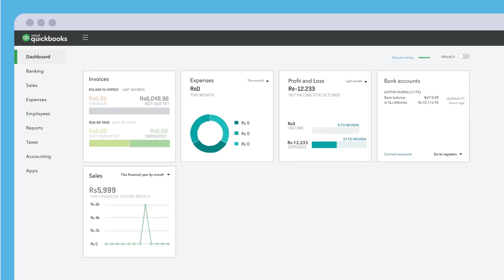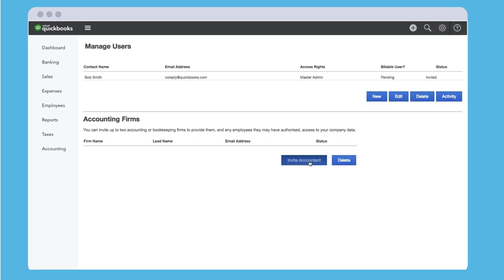Things to Do In Your First 7 Days Using QuickBooks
Run Your Business with QuickBooks Accounting Software
With your accounting data organized on the cloud, you can track sales, create and send invoices, and know how your business is doing at any time.

What's more, it's easy to use and you need not be an accounting or finance expert to use QuickBooks Accounting Software.